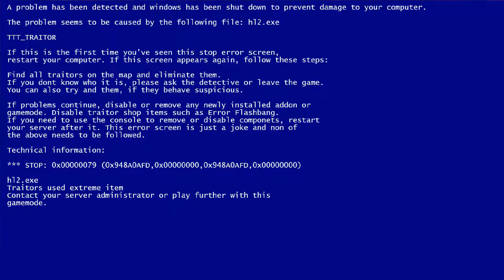Ick hab'n Glas voll Pisse (TTT) | Multiplayer Spaß mit der Chaostruppe | 23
Die Chaostruppe im Multiplayer

Sero: hat leider keinen Kanal

► Spiel-Beschreibung:
Name: Troubble in Terrorist Town